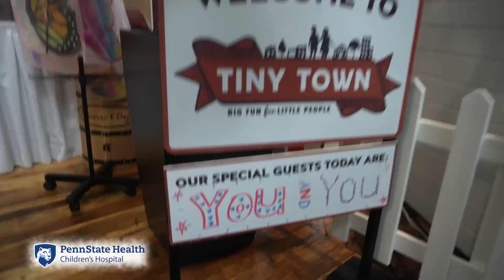Be a kid fire fighter for a day | Fire Safety for kids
Come be a firefighter with Willow at the Tiny Town Fire Station!

Tiny Town is Lancaster's most unique indoor playplace for children! A truly hands-on, interactive, play-based center; kids can explore 11 luxury playhouses with all the accessories. We strive to provide a rich environment that stimulates children’s curiosity and creativity through play. Not only for kids, our town is built with the caregivers in mind - with a coffee bar and cafe seating, moms and dads can relax all while their children are playing within view.